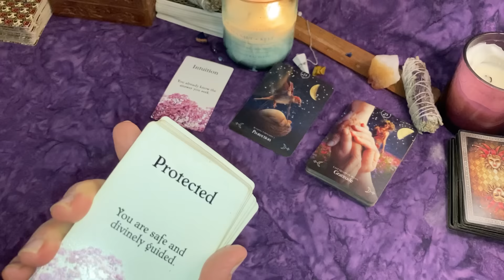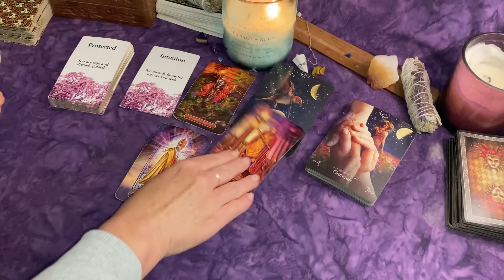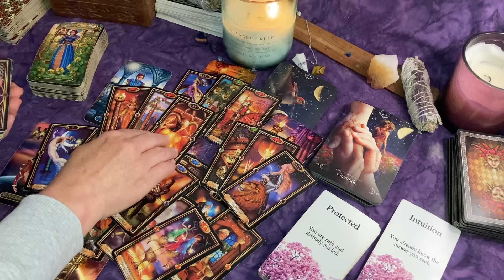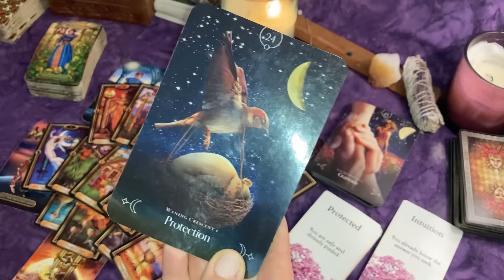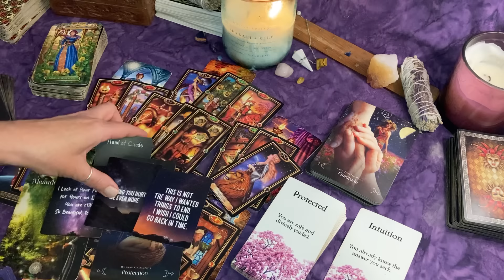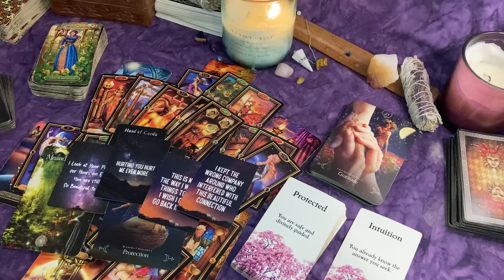AQUARIUS ♒ This Gift is Part of Clearing Their Karma~Accept It!